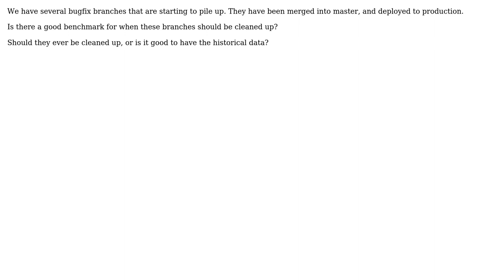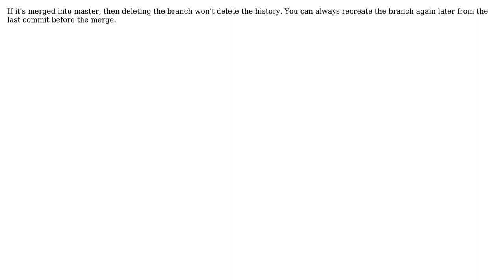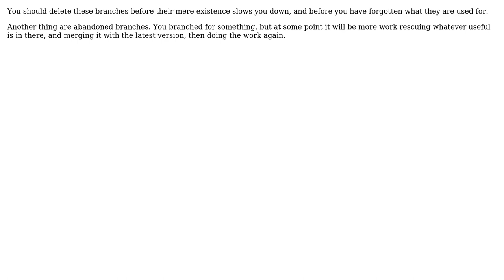Software Engineering: When should we clean up old, no longer used GIT branches? (4 Solutions!!)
Software Engineering: When should we clean up old, no longer used GIT branches?

With thanks & praise to God, and with thanks to the many people who have made this project possible! | Content (except music & images) licensed under CC BY-SA | Music | Images & others | With thanks to user Karl Bielefeldt user jmoreno user gnasher729 user DXM user Codeman and the Stack Exchange Network Trademarks are property of their respective owners. You are responsible for your own actions.